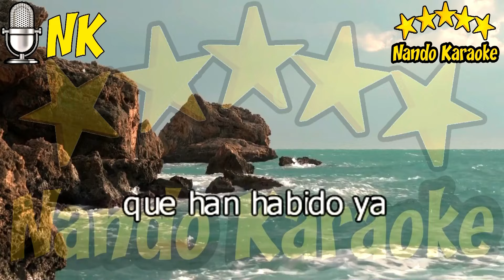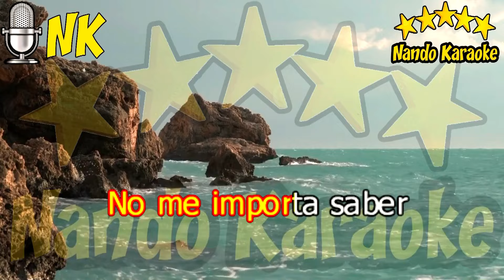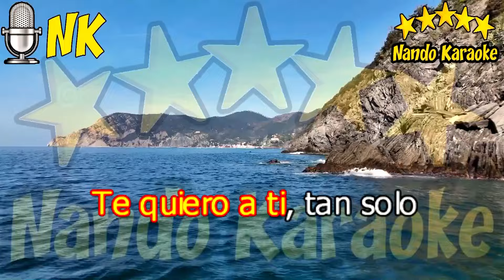TE QUIERO A TI - Lorenzo Santamaría Karaoke